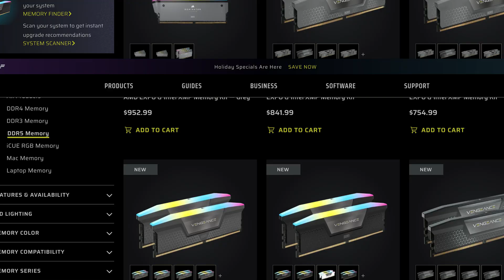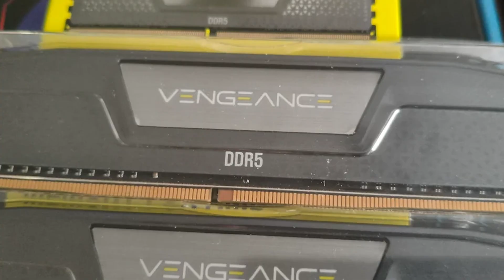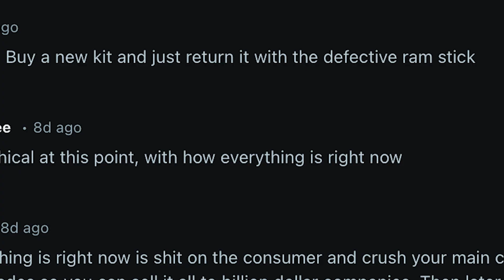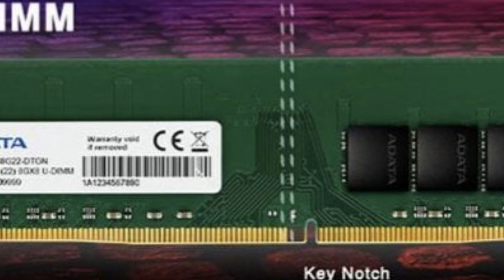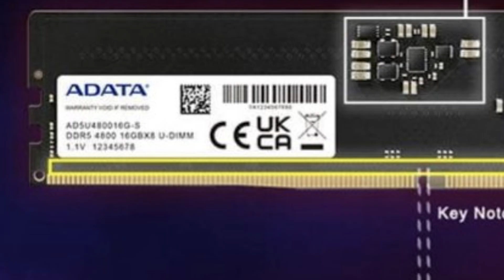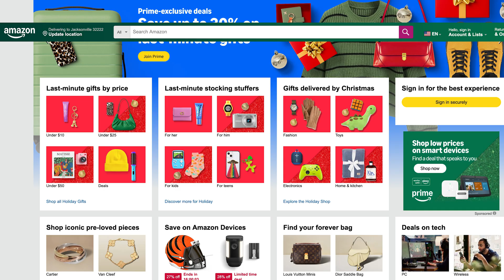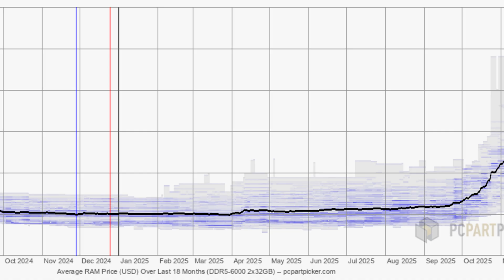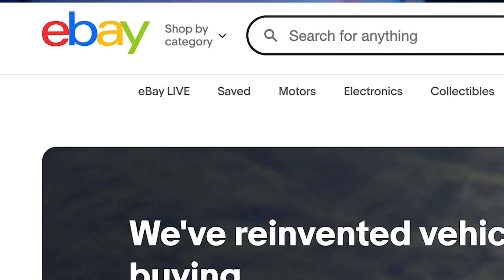🚨DDR5 RAM Shortage Exposed - Retailers Swapping DDR4 & Fake RGB Kits Instead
DDR5 RAM is becoming harder to find, and some buyers are discovering they received DDR4 sticks or RGB lighting enhancement kits packaged to look like real DDR5 modules. This breakdown in the supply chain is exposing shady practices, confusing consumers, and raising serious trust issues in the PC hardware market.

💻 AM5 Budget Build 2025
Crucial P3 Plus ➡️
Montech Air 903 Max ➡️
RX 9070 Nitro+ ➡️
Seasonic PX-1000 ➡️

Crosshair X870E Hero ➡️
Trident Z5 DDR5 ➡️
Ryujin III ➡️
RTX 4090 ➡️
AORUS Gen5 SSD ➡️
iCUE 6500X ➡️
Corsair QX Fans ➡️
MSI 1000 W PSU ➡️
ROG 34" OLED ➡️
LG 34GP950G-B ➡️
K100 RGB Keyboard ➡️
G502 X2 Mouse ➡️

🧰 Tools & Supplies
Arctic Silver 5 ➡️
iFixit Kit ➡️
Precision Driver ➡️
Coffee Filters ➡️
Microfiber Cloth ➡️
Rubbing Alcohol ➡️

🎬 Camera Gear
Sony A7S III ➡️
Sony FE 24 mm ➡️
Memory Card ➡️
VideoMic Pro ➡️
Mic Stand ➡️